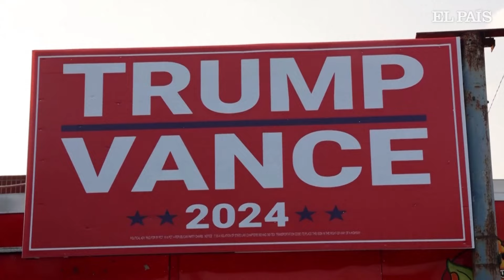DIANA CALDERÓN analiza los resultados de las elecciones de Estados Unidos | EL PAÍS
La periodista Diana Calderón analiza por qué son elegidos populistas como Donald Trump en Estados Unidos, Javier Milei en Argentina o Giorgia Meloni en Italia. Subraya las dificultades que enfrentan los medios para cubrir el fenómeno y entender a sus votantes, que prefieren el pragmatismo a una convivencia sin disciminación.